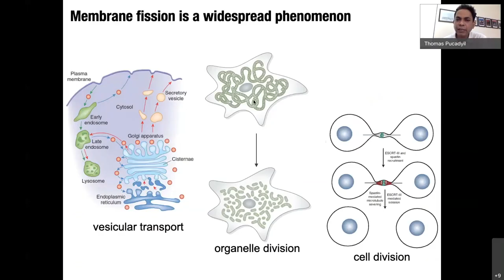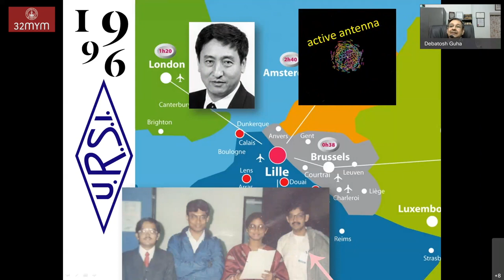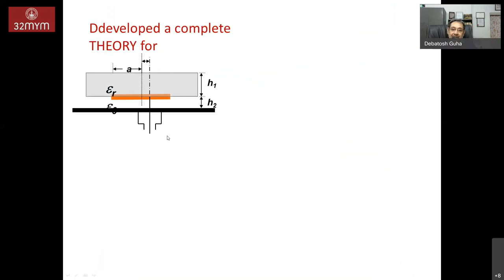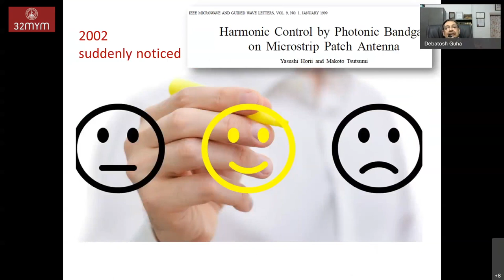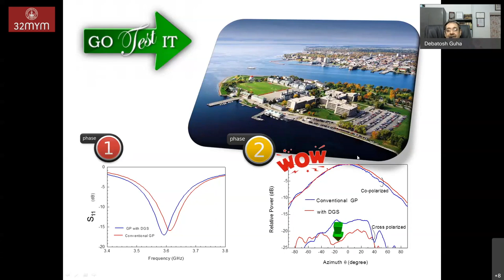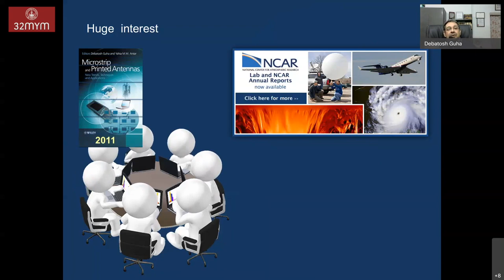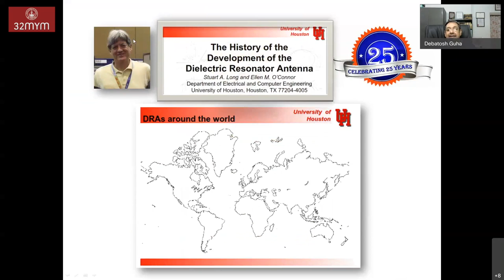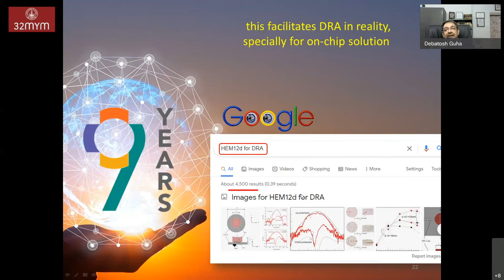Engineering to Science & Science to Engineering A Journey Over The Last 25 Years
Talk by Prof. Debatosh Guha (University of Calcutta, Kolkata) during the 32nd mid year meeting (2021) of the Indian Academy of Sciences.